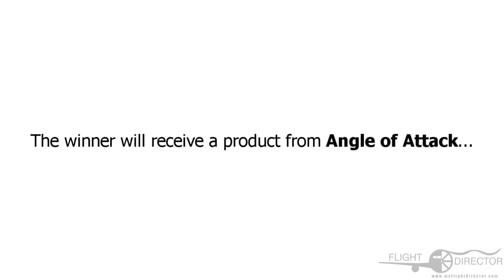Flight Director December 2013 Contest - Results!